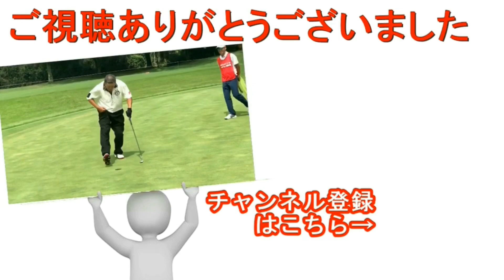教祖の部屋【小暮氏のパッティングについて・番号発表・質問コーナーは・・・】